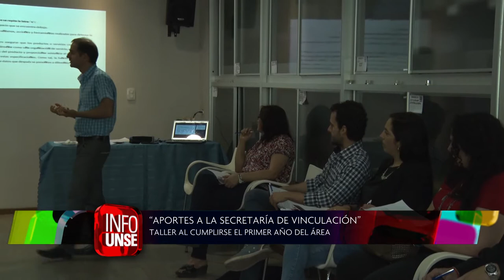INFO UNSE 24-10-2018